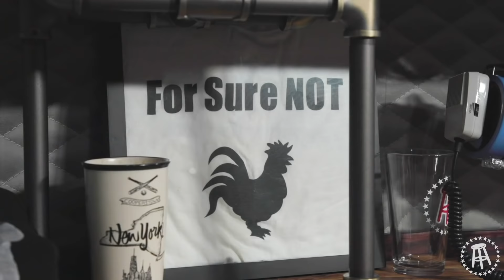KFC Radio - Luis J Gomez, Top 5 Presidents, Coach Duggs Vs Lady Gaga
-Election Day

-What's classy for the rich is trashy for the poor

-Coach Duggs and KFC Vs Lady Gaga's Little Monsters

-Top 5 Presidents

-Voicemails

(01:46:30) @LuisJGomezComedy  joins the show. We discuss the creation of @PowerfulLOS  and Gas Digital Productions, trying to dose Ari Shaffir, his upcoming MMA Fight, and much more.

Let us know what you think on twitter: @KFCRadio @KFCBarstool @Feitsbarstool @LuisJGomez